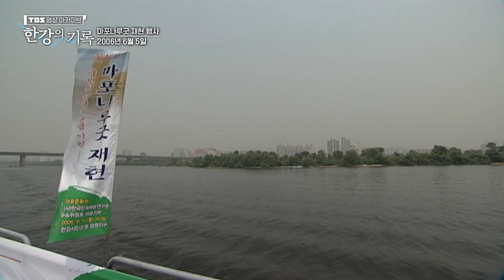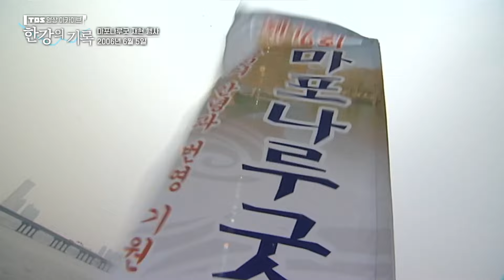마포나루굿 재현 행사 ┃ TBS 한강의 기록 2006-06-05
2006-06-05 마포나루굿 재현 행사
TBS 영상 아카이브 [한강의 기록]